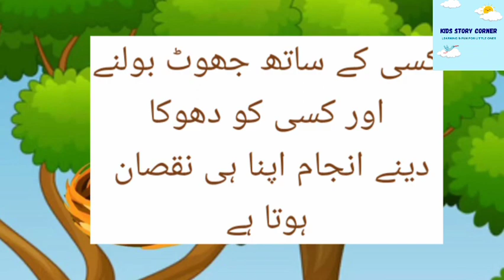uqab aur ullu kids urdu story | Uqab Aur Ullu Cartoon Story In Urdu | Urdu Hindi|kidz stories corner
Uqab Aur Ullu Cartoon Story In Urdu | Urdu Hindi Bird Stories | Urdu Fairy Tales New Stories 2023| kidz stories corner
❤ Thank You for visiting my channel and like my videos ❤

bedtime stories in urdu
Urdu Hindi Moral story
Animated kahani

Urdu Stories | Urdu Waqiat | Moral Stories | Fact Kahani
Urdu hindi bird stories | bedtime stories
Chidiya ki Kahani || Moral stories in Urdu
chidiya ki kahani | chidiya wala cartoon | bird stories | Urdu Hindi Moral story | Animated kahani